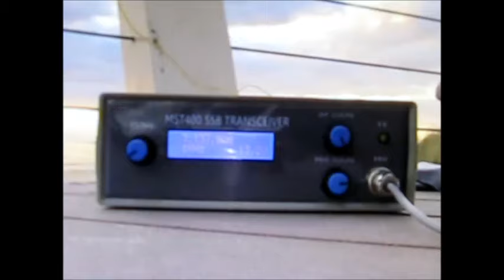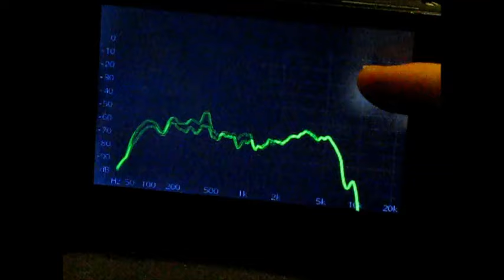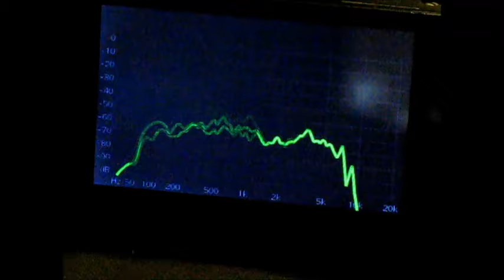Review: OzQRP MDT 7 MHz DSB transceiver kit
A review of the OzQRP 7 MHz DSB transceiver kit. This is a 2 watt direct conversion transceiver using a 7.2 MHz ceramic resonator for frequency control.  The video includes a description of the kit and on air demonstrations.  The best DX worked was over 2300km - to VK4FE in the Mowbray National Park near Cairns.